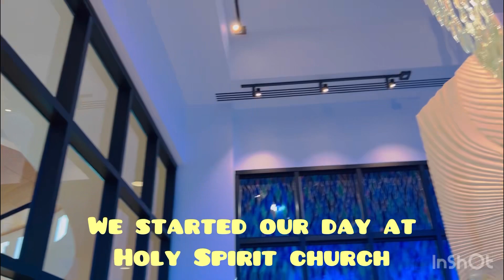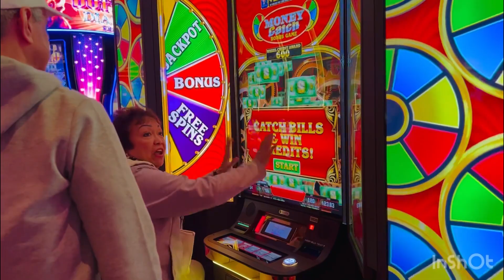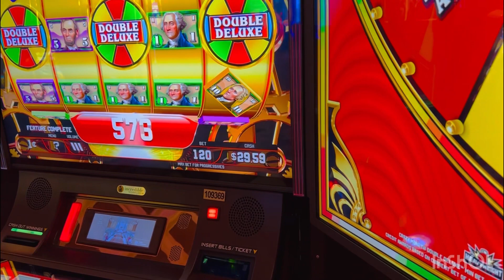What a Hectic but a Wonderful Day with Friends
We were able to convince Chit to join us here in Vegas 👏🥰